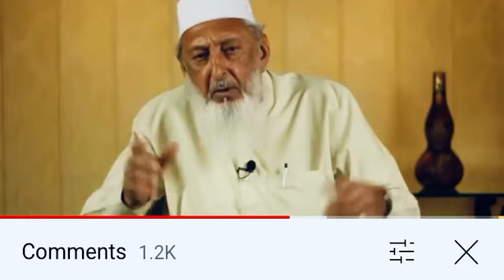Statement on the virus 🦠 | sheikh Imran hosien#covid19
Statement on the virus 🦠 | sheikh Imran hosier

Asslamualikum Brothers and Sisters